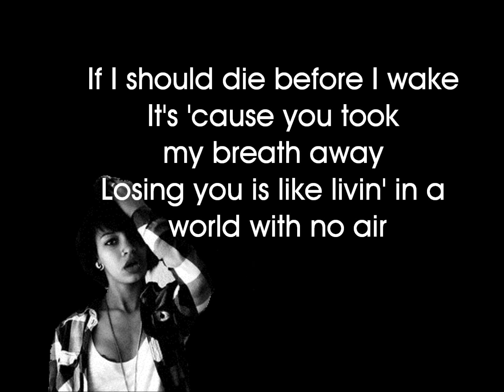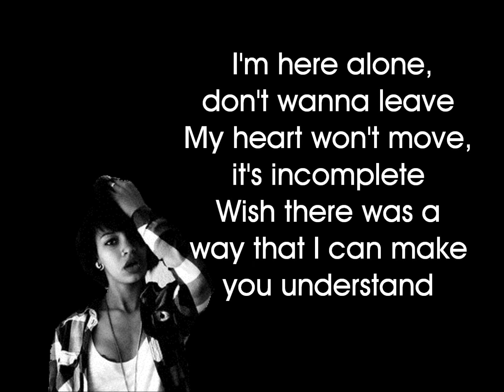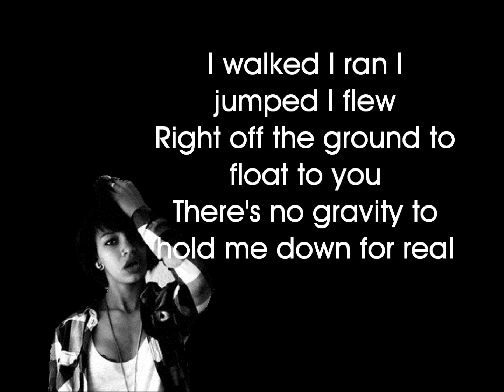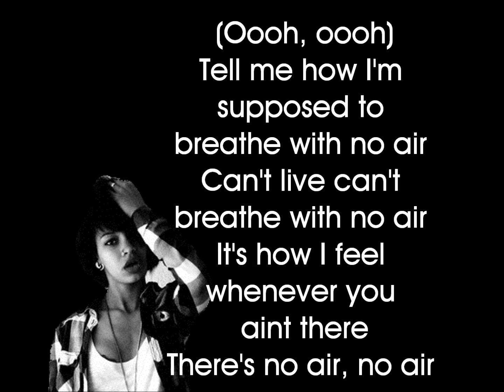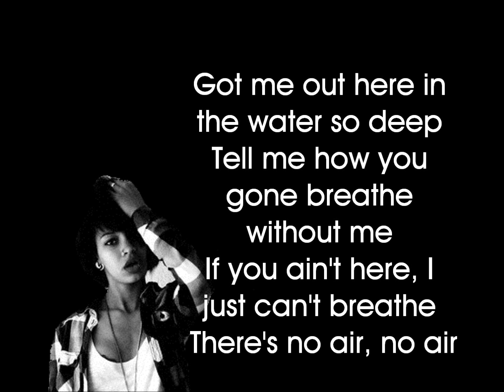Rochelle Perts - No Air - Lyrics on Screen